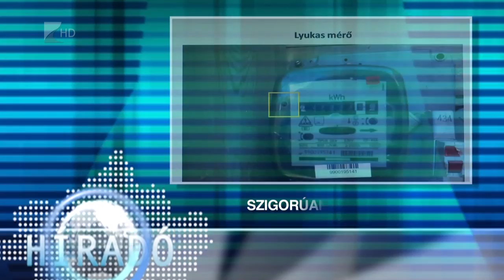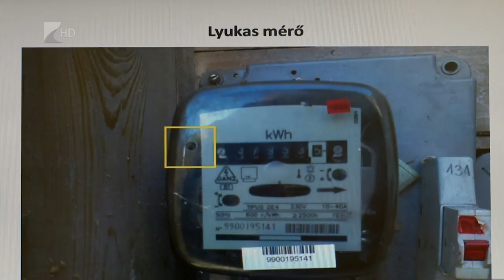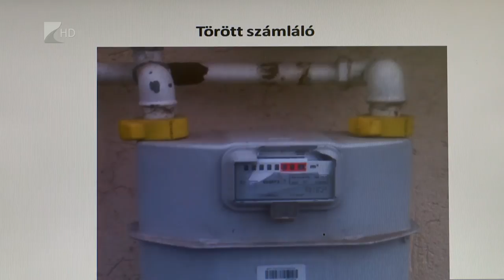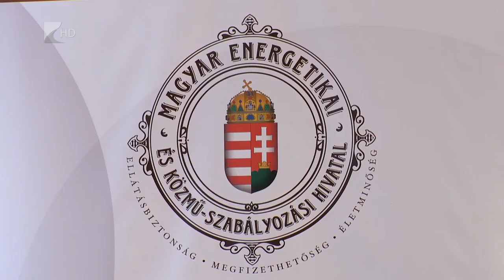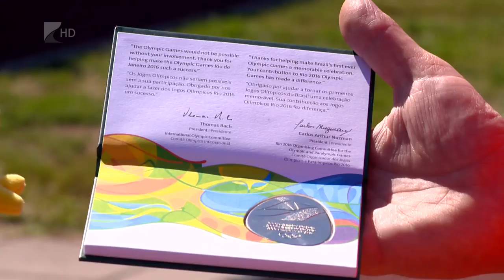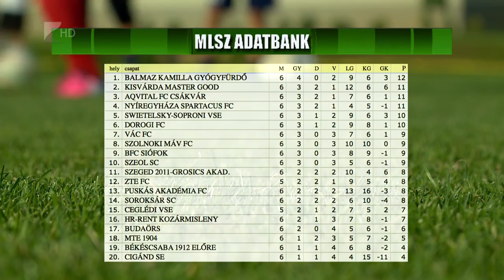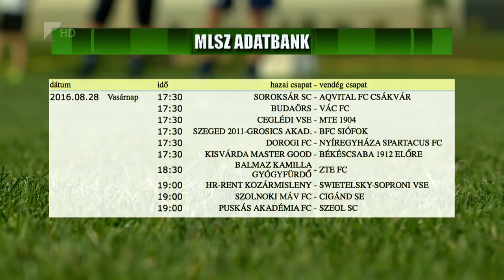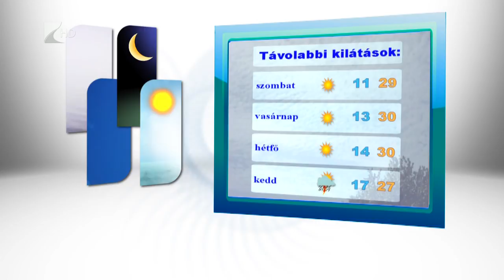Híradó 2016.08.25. - Kölcsey Tv